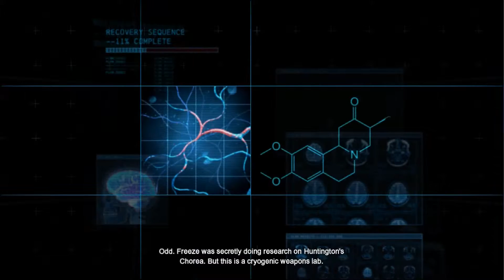Batman Arkham Origins | Cold, Cold Heart | PART 5 Finale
Today we finally finish this DLC so yay